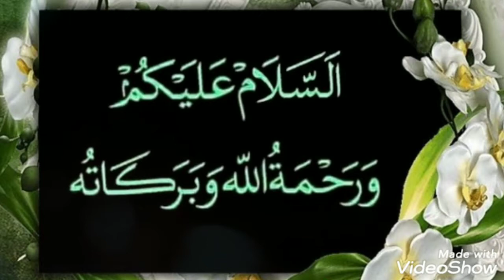Dimaag Tez Karne Ka Wazifa ll Improve Your Memory With Powerful Wazifa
Kaise hain aap sab viewers?
Iss video me yaaddasht tez karne ka Wazifa ke baare me batayi hun...
Ye amal har farz namaaz ke baad zaroor kare InShaAllah zaroor fayda hoga.
IMPROVE YOUR MEMORY WITH POWERFUL WAZIFA IN URDU AND ENGLISH TRANSLATION.

Ummeed karti hun aap sab ko ye video pasand aaya hoga...
Aap sab se guzarish hai ki ye Masnoon Dua'on ko khud bhi yaad Karen, Aur bacchon ko bhi yaad karaye...